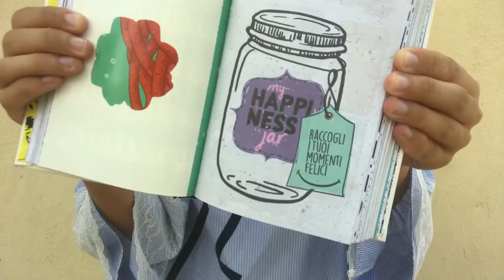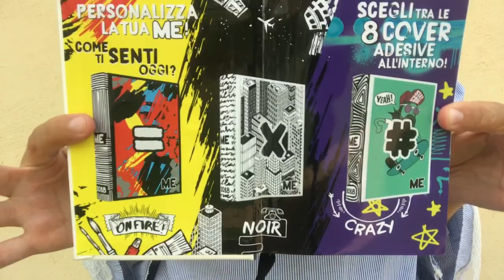AGENDA ME - MY EVOLUTION 2018 | Libera la tua creatività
ME - My Evolution, la nuova agenda per liberare la tua creatività ed essere te stesso!

S E G U I T E M I !